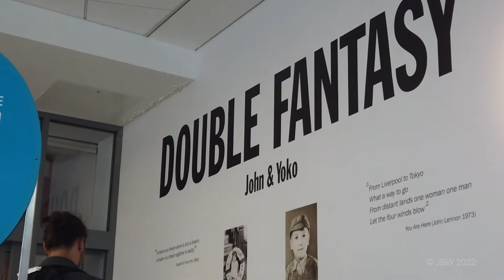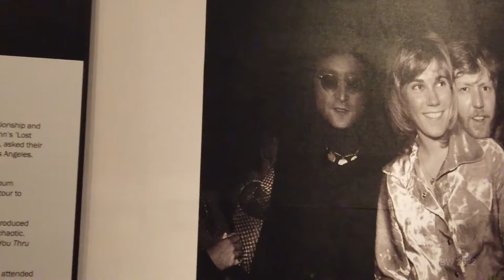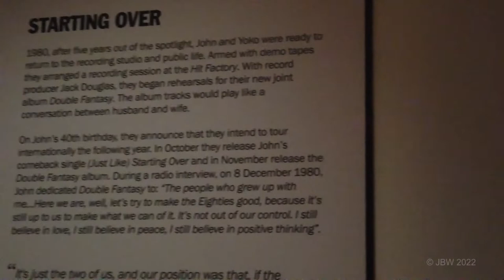LIVERPOOL - DOUBLE FANTASY The fantastic exhibition in Liverpool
This is a video record of my walk through this amazing exhibition.  The Museum of Liverpool hosted this ground-breaking exhibition, which told John Lennon and Yoko Ono's story in their own words.

October 2019

I have not used the original soundtrack as copyright music was playing throughout.

(I had permission to video for my YouTube video channel from the museum reception as it was a public exhibition)